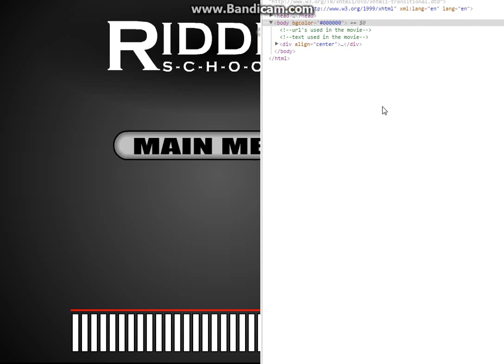Riddle School 1!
Sorry about the 'Inspect Element' tab at the start of the video.